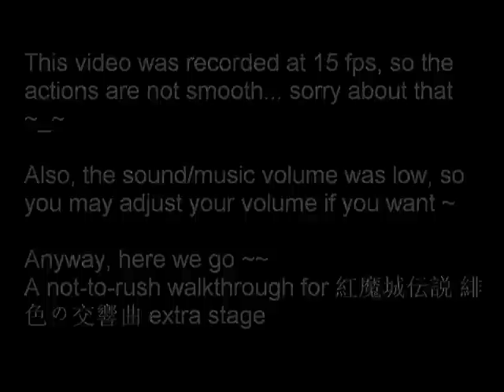紅魔城伝説 緋色の交響曲 Extra No death No rush Take it easy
This is my first time to upload a gameplay ~